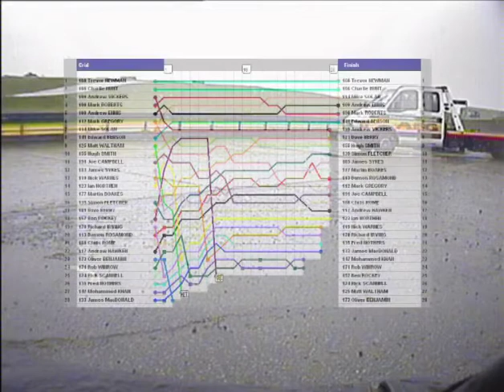Supers 2006 10